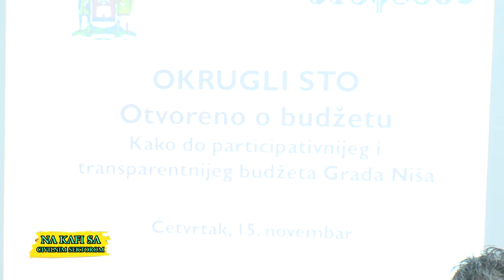belami.rs - Na kafi sa civilnim sektorom 51